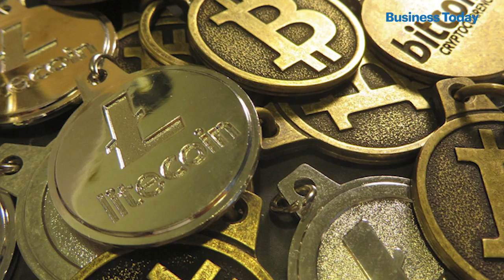China's hegemony in South China Sea and more on The Good, The Bad and The Ugly| Business Today